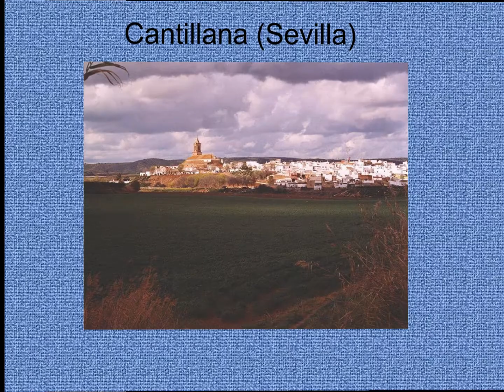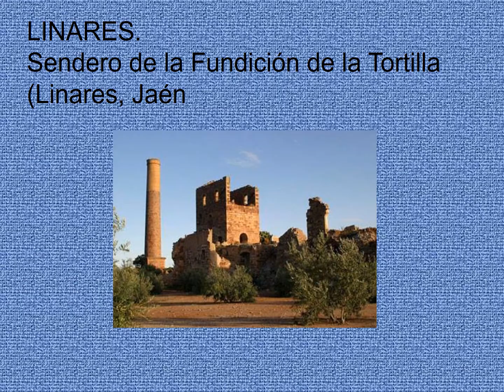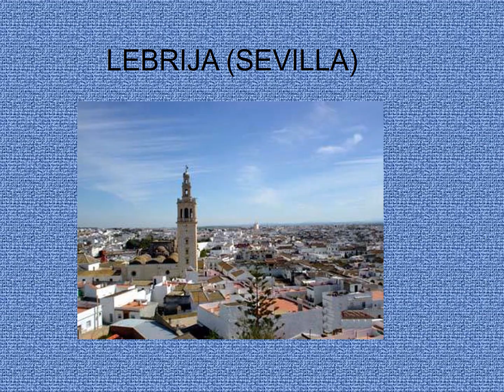EL ARTE ANDALUZ Nº4 2